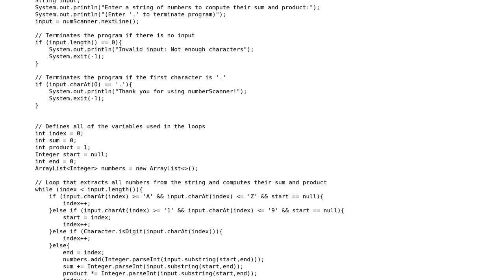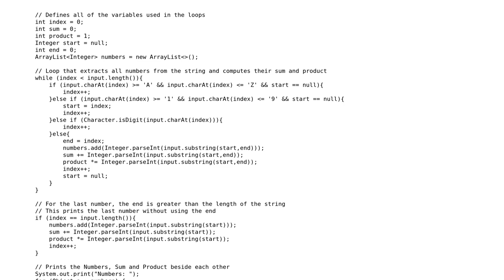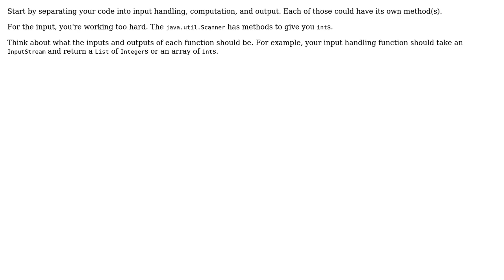Code Review: Extracting numbers from a string into an ArrayList (3 Solutions!!)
Code Review: Extracting numbers from a string into an ArrayList

With thanks & praise to God, and with thanks to the many people who have made this project possible! | Content (except music & images) licensed under CC BY-SA | Music | Images & others | With thanks to user JohnMark13 user Joe Bo user jmoreno user Jamal user 200_success and the Stack Exchange Network Trademarks are property of their respective owners. You are responsible for your own actions.